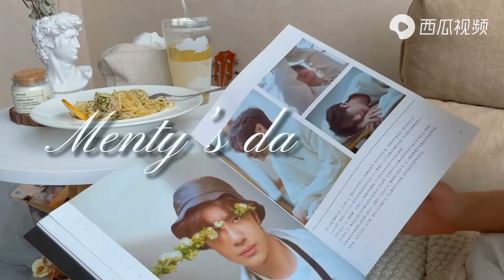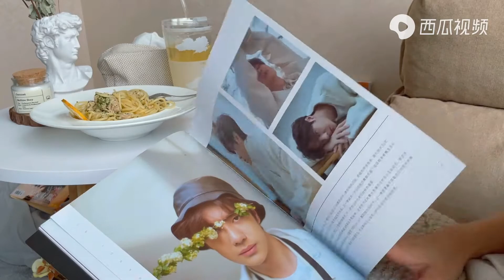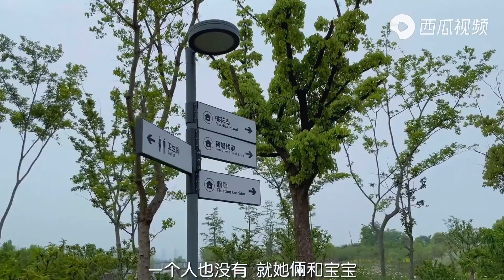Vlog 3｜Strive to improve yourself is more meaningful than looking up to others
Loving yourself is the beginning of a lifelong romance.